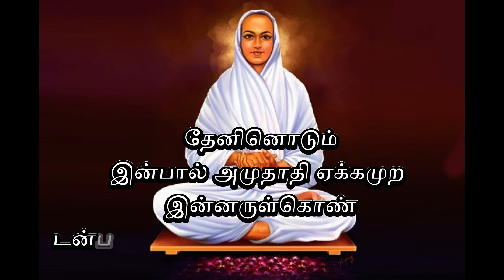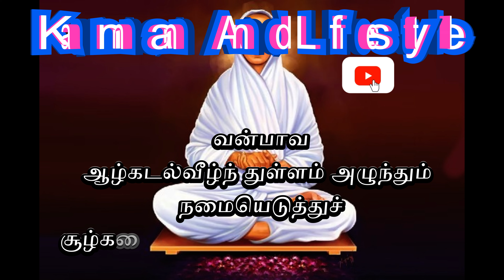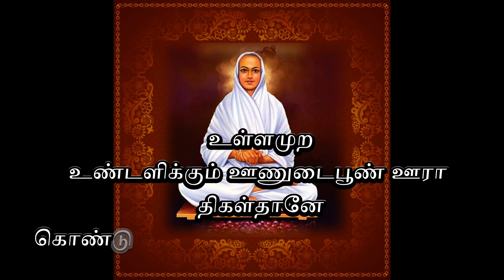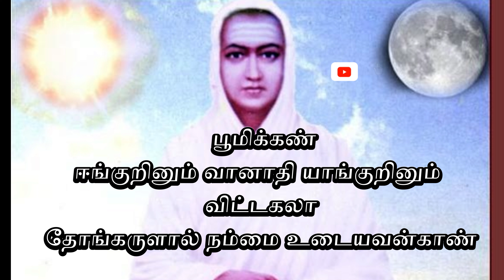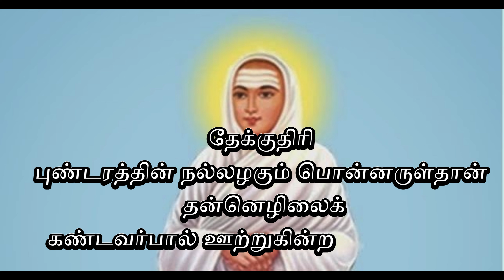கோபம் செய்யாத நமது கோமான் | Vallalar | Kannan And Lifestyle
Welcome to Kannan And Lifestyle! 🌟 Here, we explore all things related to a balanced and fulfilling lifestyle—from daily routines, fitness tips, and wellness practices to style inspiration and travel vlogs.